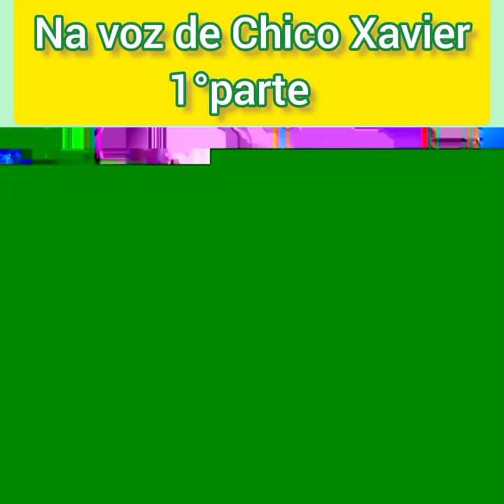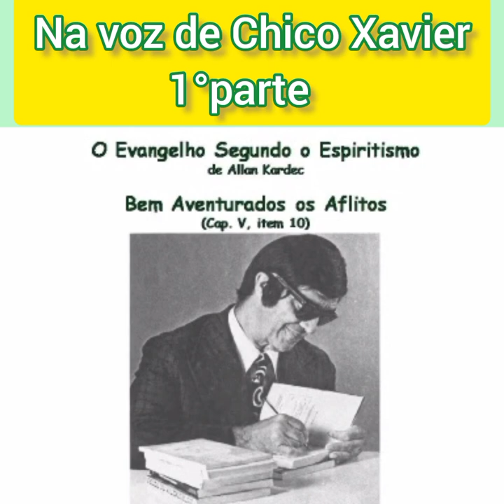A sombra do abacateiro, Chico Xavier palestra 1°parte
ensinamentos de Chico Xavier para refletir sobre o espiritismo, Bem aventurados os Aflitos